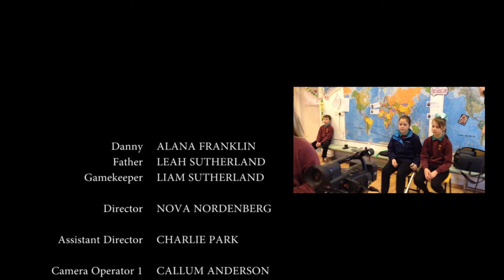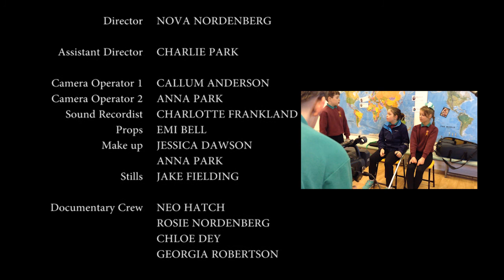Danny Champion of the World ch 15